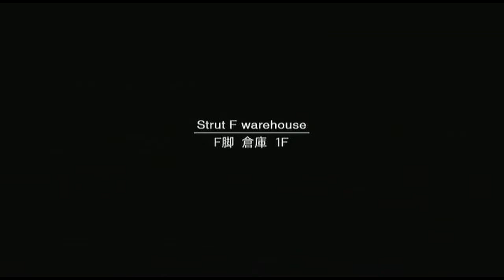Lets Play Metal Gear Solid HD Collection - Sons Of Liberty: Part 23 (Its not a boss)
Hey folks, heres the next episode of my MGS HD Collection Playthrough (Metal Gear 2 - Sons of Liberty). In this one I realise my mistake with lookin for those bombs.

Smokin Hadz.

*All Copyright and Rights Reserved By Konami.